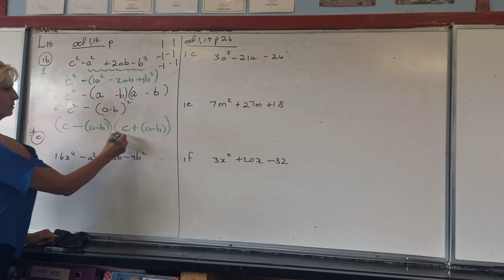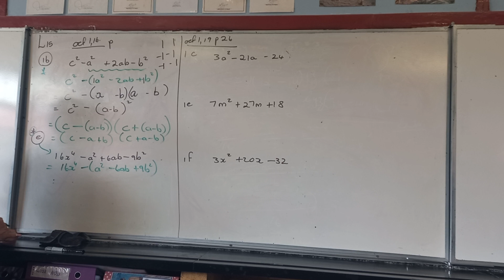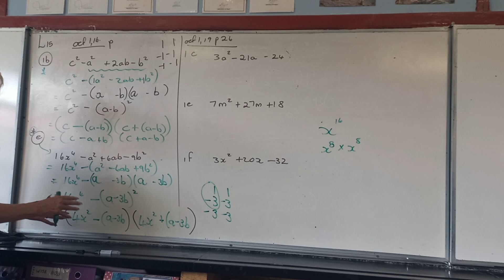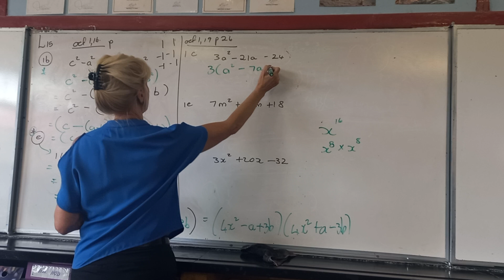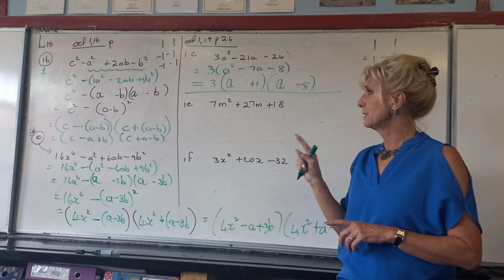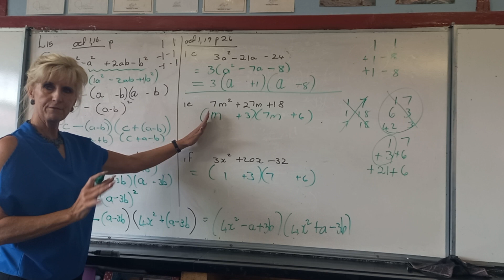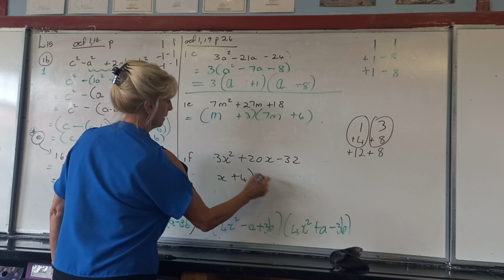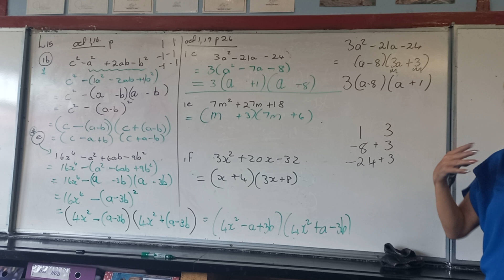Allies Mathematics - GR10 - Les 15 - kwadratiese drieterm